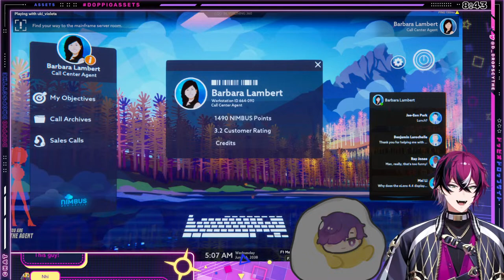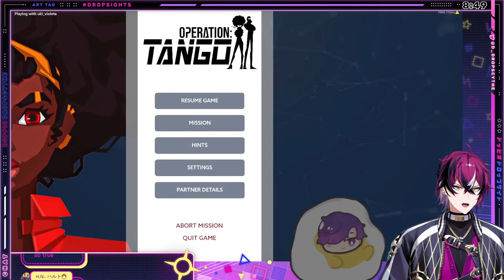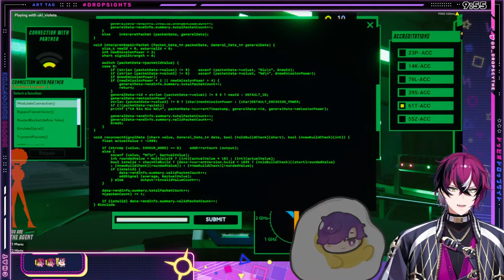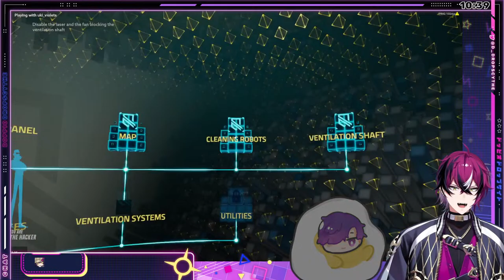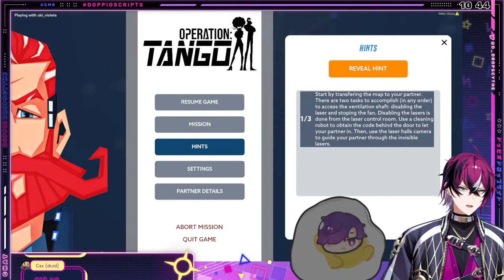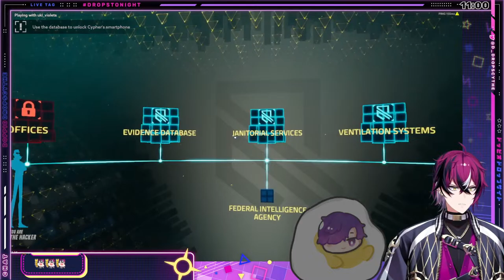Purple and Magenta SAVE THE WORLD! [OPERATION TANGO] w/ Uki【NIJISANJI EN | Doppio Dropscythe】POV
Let's color this world, Purple!

Representing XSOLEIL's student council, I'm Doppio Dropscythe! Used to be a full time delinquent. Now I'm here to protect the Institute and make you smile!

■ NEW VP IS OUT, BABY!!! (PARTY VOICE)

【Hashtags】
・GENERAL
・LIVE
・SFW ART: Dropsights / NSFW
・THUMBNAIL
・ASSETS
・ASMR SCRIPTS
・FAN NAME
・MEME/CLIPS
・STUDENT COUNCIL

(stole ths layout from finana lmao)
・Gotta be respectful to other viewers and me too. No discriminating, harrasing, doxing ME OR ANY OTHER PERSON at all whatsoever.
・No spamming or trolling! Block em’ Report em’ Ignore em’
・No spoilers unless I ask for it!
・Limit 3 emotes per message!
・You can ship me with whoever you want! Just make sure the other party is okay for it!
・NO SIDE CONVERSATIONS IN CHAT! (the following ideas will help keep the stream enjoyable for all!)
・Memes and stuff from prechat time stays in prechat time!
・Please do not @ or use eachother's names in chat! It's spooky.  (except for birthdays and raids)
・When answering someone's question, you can use their name but do not @ them.
・Only backseat/suggest when I ask. I'm communicative with chat so dw!
・Do not mention other streamer names unprompted
・Do not tell me what I should do without me asking first!
・Do not dump your trauma in chat. I hope the best for you, but chat/stream isn't a good place to find a cure for problems.

【XSOLEIL STUDENT COUNCIL】

【Doppio Dropscythe / ドッピオ ドロップサイト】BDAY 1.31